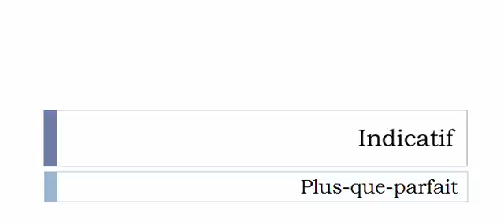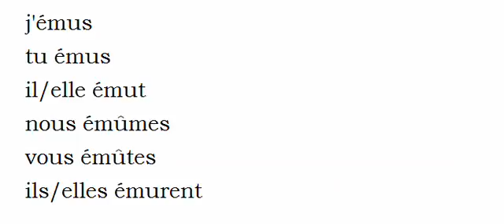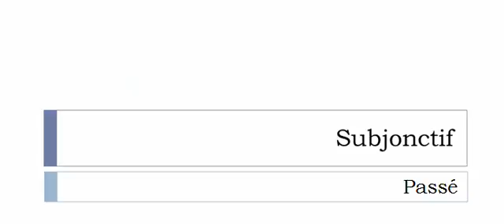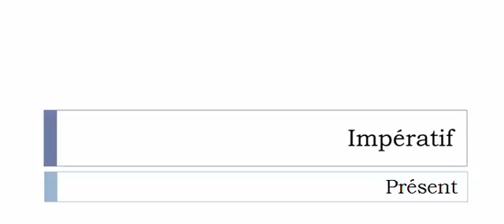เรียนรู้ภาษาฝรั่งเศส = การผันคำกริยา = Émouvoir